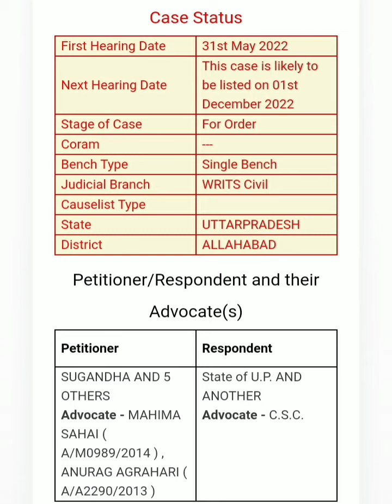UPTET 2021 primary/upper primary highcourt update, सुगंधा फाइल पर 1 Dec. को संभावित डेट